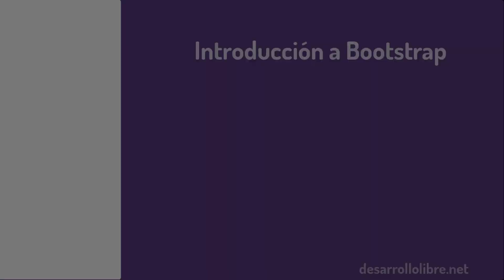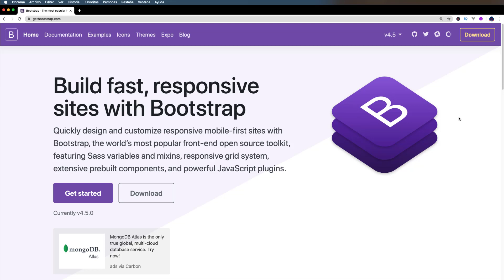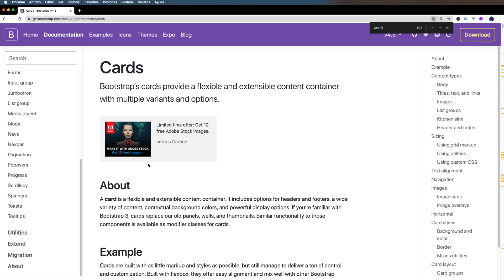Demo 😍 Curso Introducción tecnologías de desarrollo web: Primeros pasos con Bootstrap 4 🤯 #6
😍 Vídeo en donde explicamos que es lo que vamos a ver en la sección de primeros pasos con Bootstrap 4.